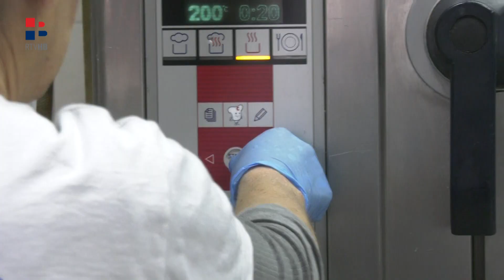RTV HB | Pune ruka posla u pučkoj kuhinji Ljubuški